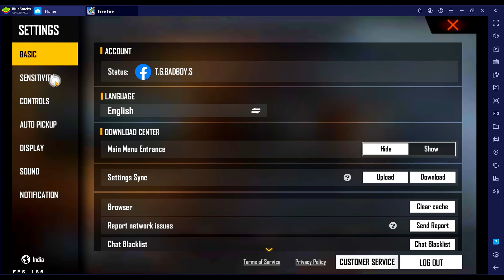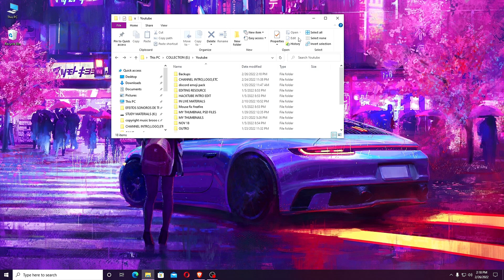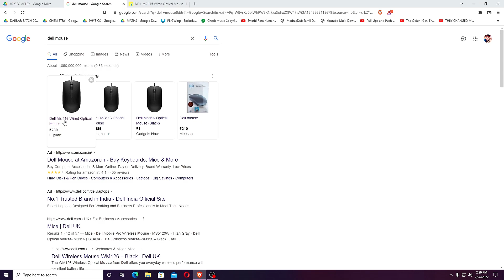BLUESTACKS 4.240.30.1002 FREE FIRE BEST HEASHOT SETTINGS | BLUESTACKS 4.240 DOWNLOAD LINK | REGEDIT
❤️❤️❤️❤️❤️❤️❤️❤️LINKS FOR  FREE FIRE ❤️❤️❤️❤️❤️❤️
❓ WHAT NEXT? ❓

1️⃣ Watch the videos I linked to above so you can Learn about more things.

🏆 My Goal 🏆

👨 About Me 👨